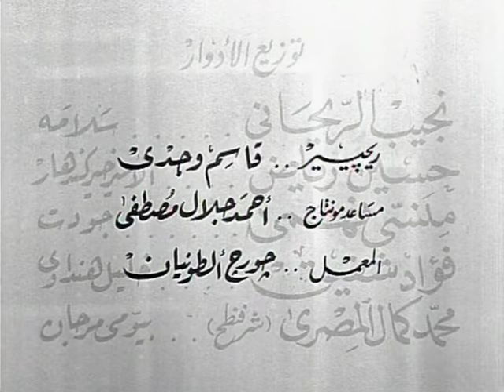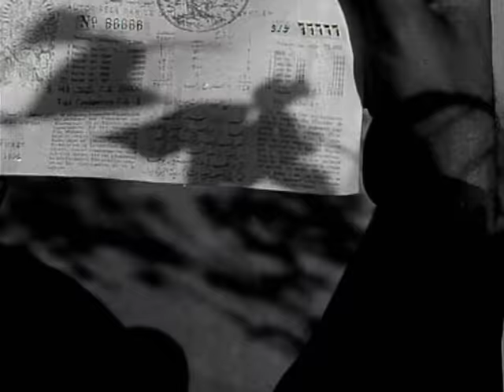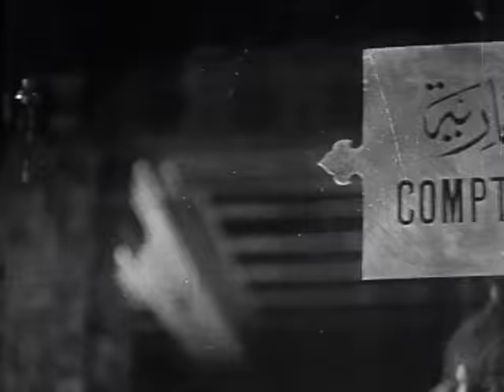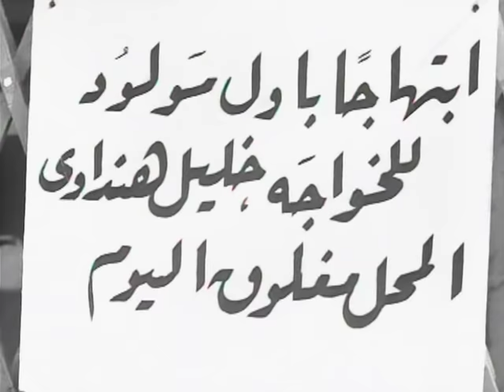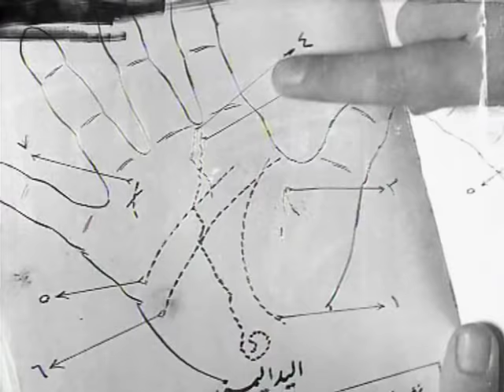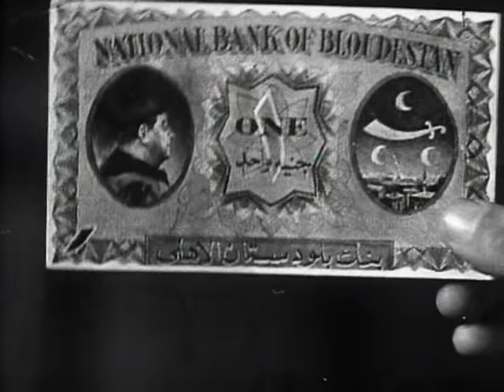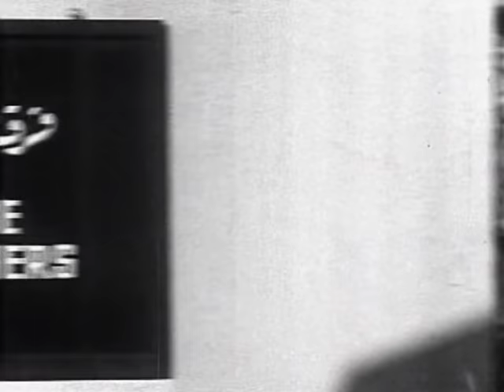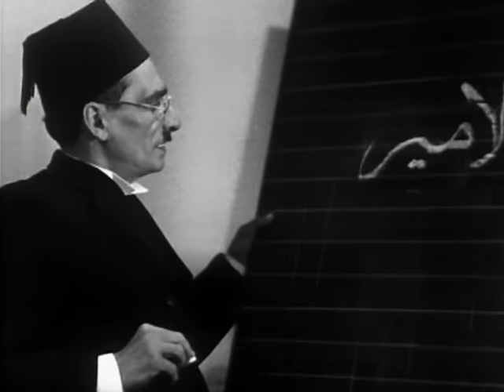فيلم سلامة فى خير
تدور القصة حول ساعي يعمل في أحد المحلات التجارية يتم إرساله للبنك لإيداع مبلغ نقدي، لكنه يتأخر عن الميعاد، ليعود للمحل فيجده مغلقاً فيذهب إلى فندق لينام ويقوم بحفظ النقود في خزينة الفندق إلا أنه يتصادف أن يتم الخلط بينه وبين أمير قندهار ويعجب أمير قندهار به ويصر على إكمال هذا الخلط ليكشف أعدائه.

كوميدى - اجتماعى - انتاج سنة 1937

الابطال
نجيب الريحانى
فؤاد شفيق
فردوس عبد الحميد

الاخراج \ نيازى مصطفى
المؤلف \ بديع خيرى